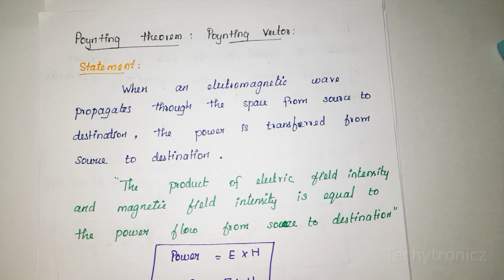Poynting theorem or Poynting vector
Poynting theorem or poynting vector in Tamil

EMF

ECE